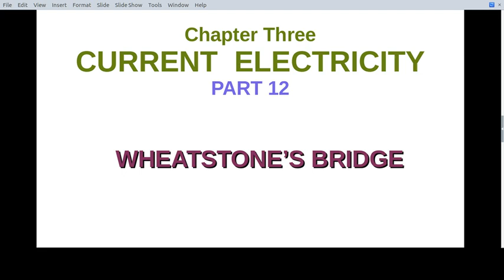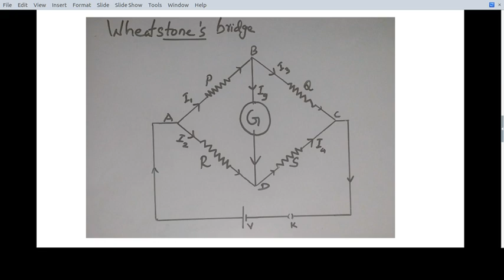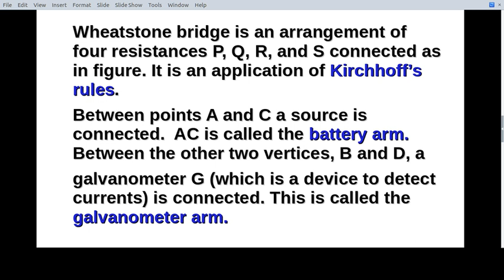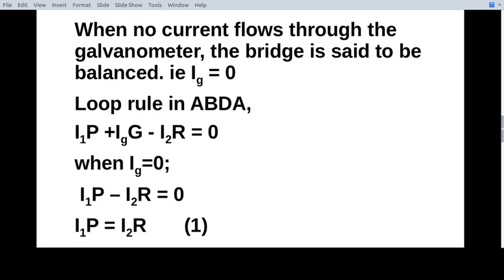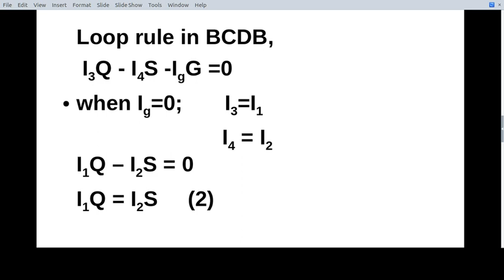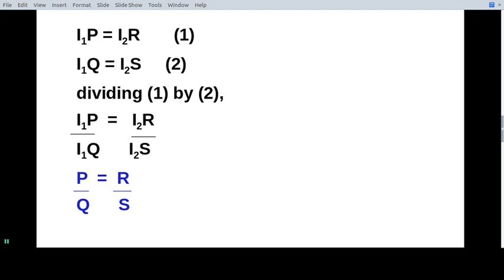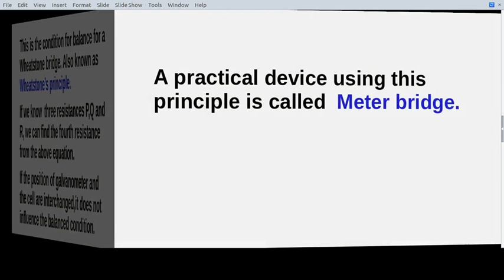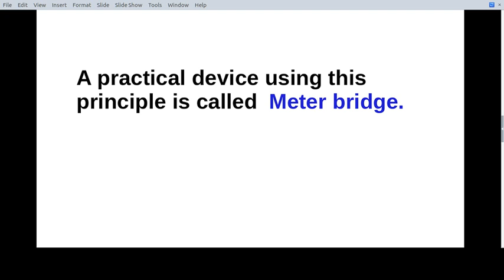Plus Two#Physics#Chapter3#Wheatstone's Bridge#Current Electricity#part12#Malayalam#HSE#VHSE#CBSE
Plus one improvement classes started with previous question papers and answers.

Links of previous classes and problem sessions are given below.
 Problems , helpful for all entrance examinations JEE,KEAM,NEET,IISER etc